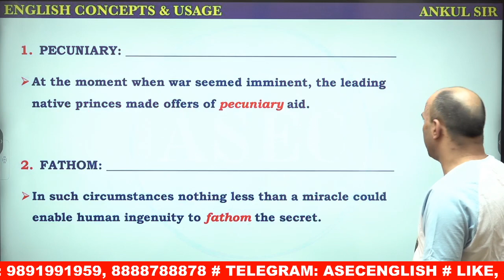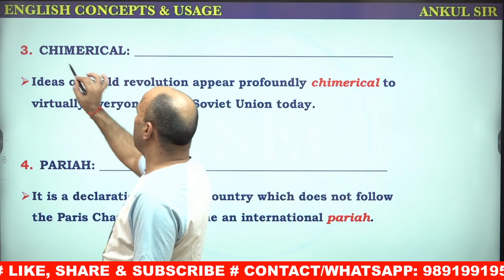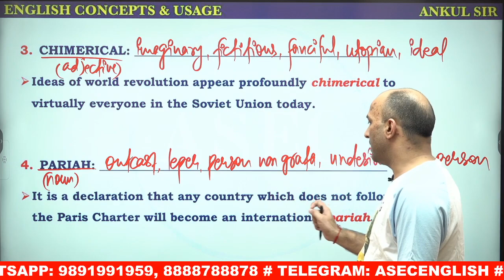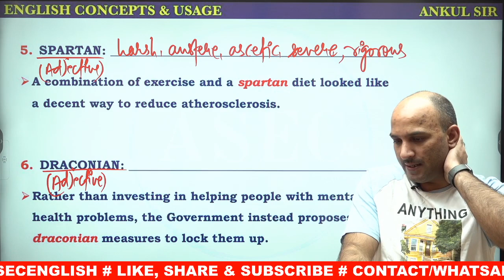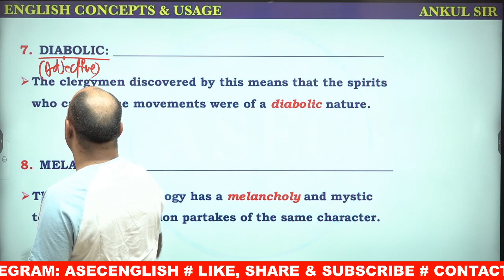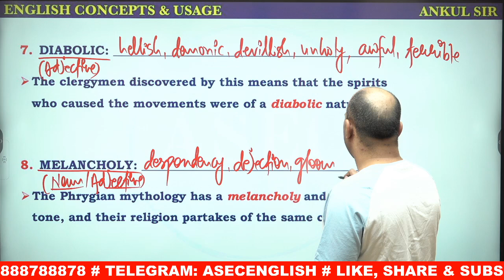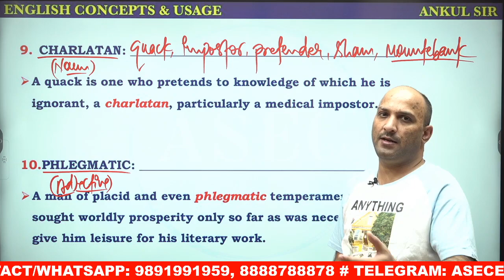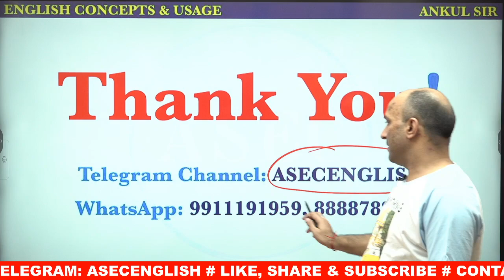IMPORTANT VOCABULARY USAGE WITH EXAMPLES AND PRACTICE || ENGLISH FOR COMPETITIONS || ANKUL SIR